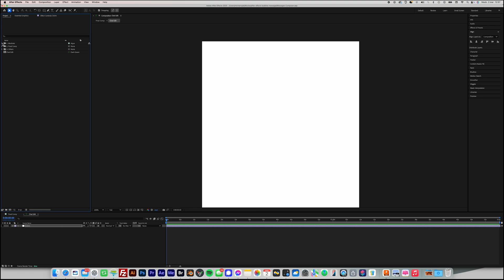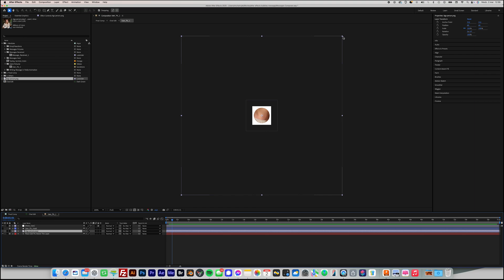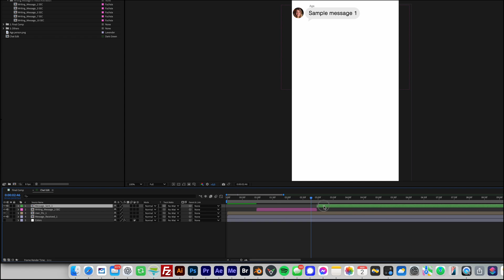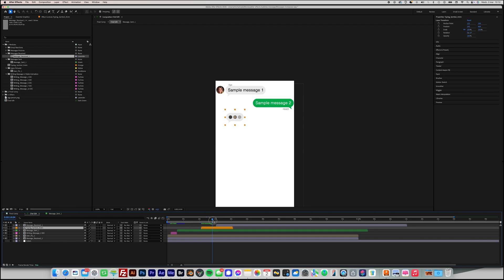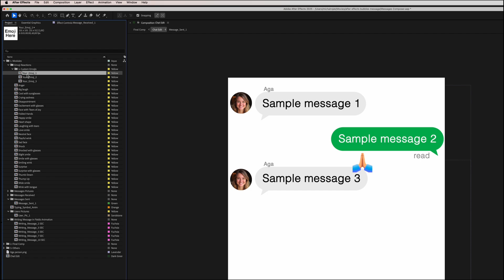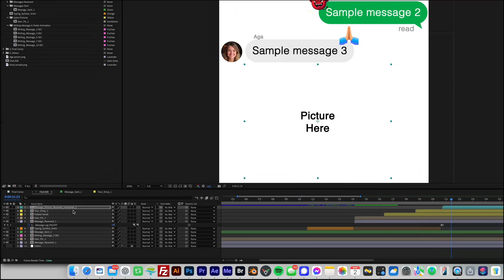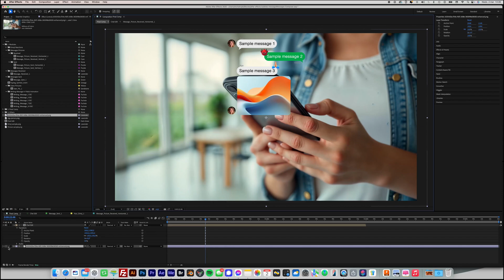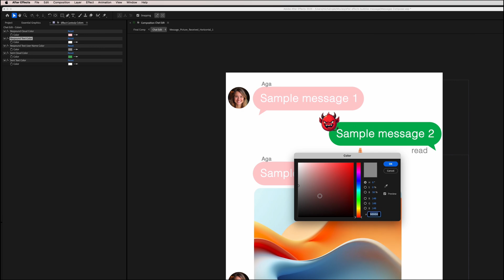Create Your Own Bubble Chat Conversation Animation in After Effects | Tutorial ⬇️ Download Links!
Create stunning animated chat conversations with this After Effects template! This easy-to-use project lets you simulate realistic text messaging with auto-resizing chat bubbles, typing animations, message sounds, and emoji reactions. Perfect for films, TV shows, social media content, app promos, and explainer videos!

🔥 Features:

✔ Auto-resizing chat bubbles – No manual adjustments needed!
✔ Typing & message sounds – Realistic audio effects included.
✔ 26 built-in emoji reactions – Plus, the option to add your own.
✔ Read & delivered receipts – Make your chat animations feel real.
✔ Supports text, images, and video messages – Fully customizable.
✔ Drag & drop workflow – No plugins required!
✔ Ideal for movies, TV, social media, and app promos.

🔹 Easy to use & fully customizable!

📌 Note: The preview images are not included in the template.